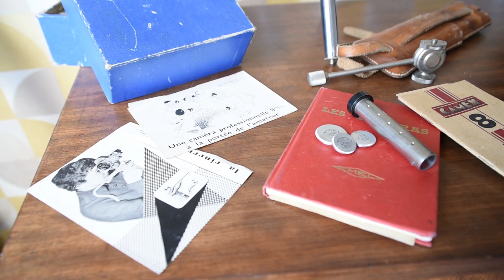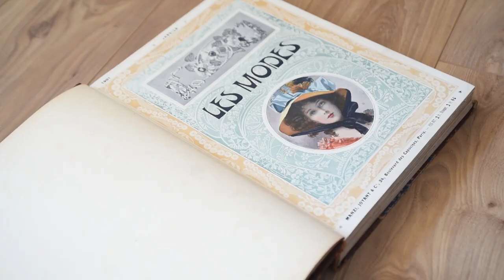Mes meilleures trouvailles antiquaires, friperies et brocantes - Demande à ta Grand-Mère #8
Parce qu'il y a les vêtements, mais pas seulement !

Quand on aime l'ancien, forcément il y a aussi les objets. J'en ai plein la maison, et je voulais vous montrer quelques uns de mes préférés, que ce soit des trouvailles récentes ou des objets que j'ai depuis longtemps.

PAS DE TIPEEE mais une boutique en ligne avec de la déco et des vêtements Vintage !
Faites vous plaisir ça m'aide beaucoup ♥♥♥

♥♥♥ Vous aimez mon style ? ♥♥♥
Shoppez ma sélection de vêtements vintage sur Vinted, des années 20 à 90.